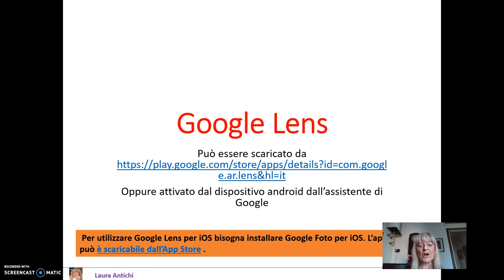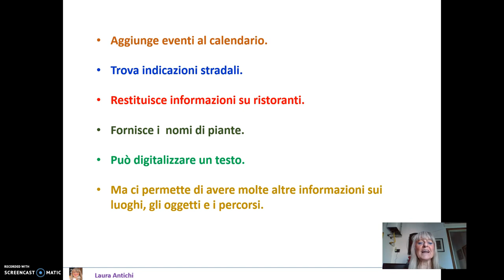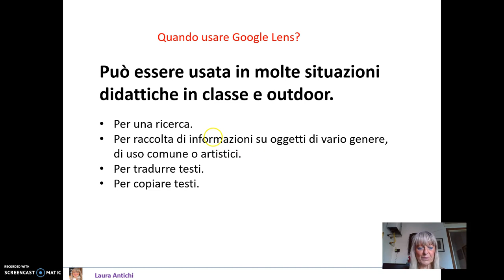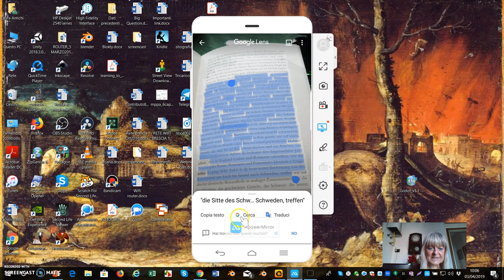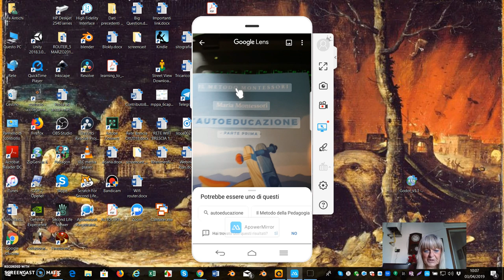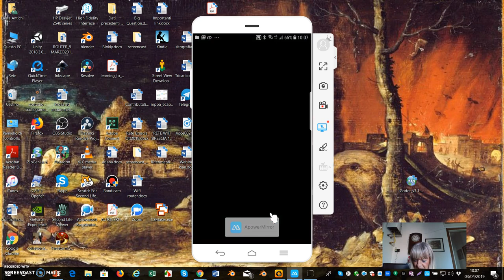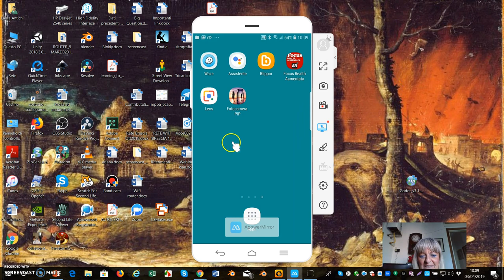lens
Google Lens

Google Lens sostituisce la precedente app Google Goggles e rispetto a quest’ultima ha qualche funzionalità in più.

Può leggere testi in varie lingue (italiano, francese, inglese, tedesco, spagnolo, portoghese, russo, turco) e tradurli in altre lingue.

Scannerizza codici QR per estrarre informazioni e codici a barre per trovare informazioni sui prodotti.

Può aggiungere contatti attraverso lettura di biglietti da visita o codici QR.

Scansiona il testo usando la tecnologia OCR e ricerca prodotti simili.
Aggiunge eventi al calendario.

Trova indicazioni stradali.

Restituisce informazioni su ristoranti.

Fornisce i  nomi di piante.

Può digitalizzare un testo.

Ma ci permette di avere molte altre informazioni sui luoghi, gli oggetti e i percorsi.